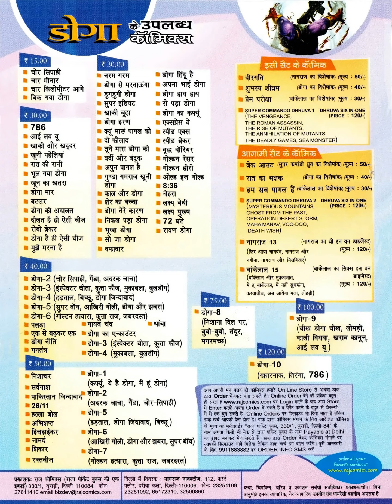SHUBHASYA SHEEGHRAM- DOGA (SET 2 OF 2013)